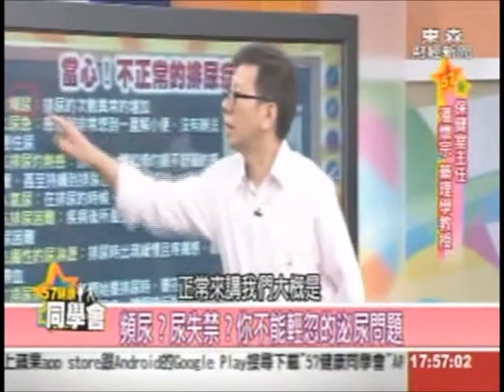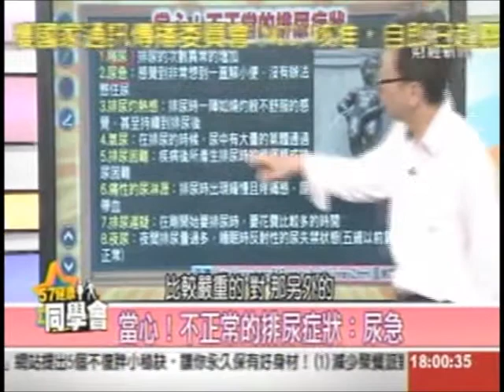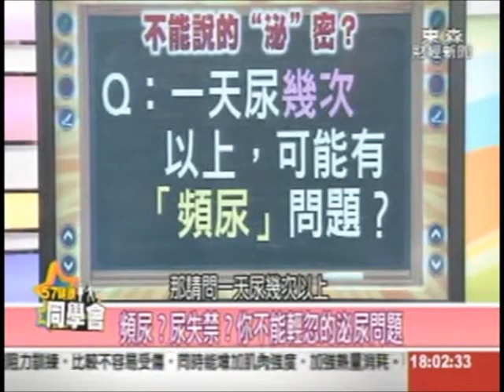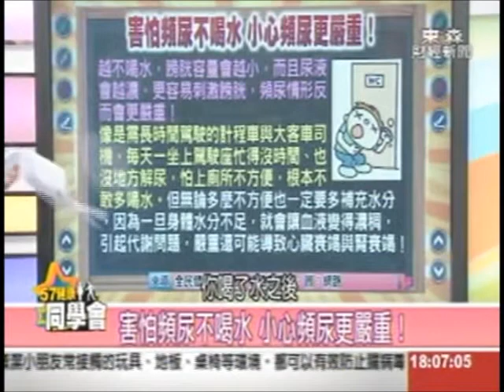頻尿?尿失禁? 你不能輕忽的泌尿問題-1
東森-57健康同學會